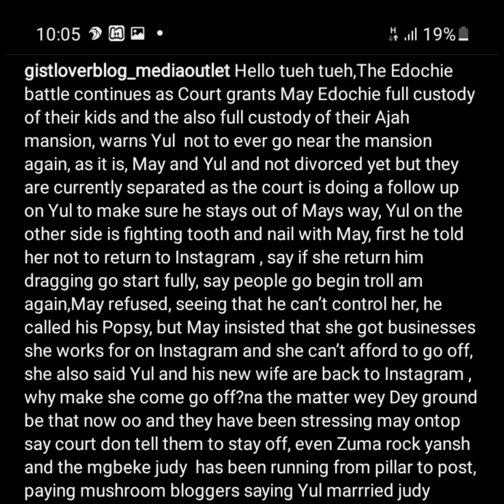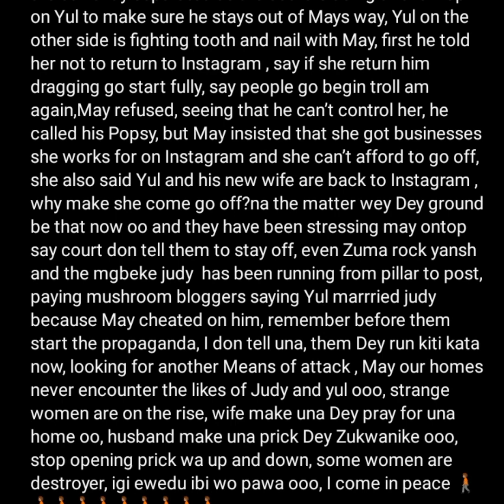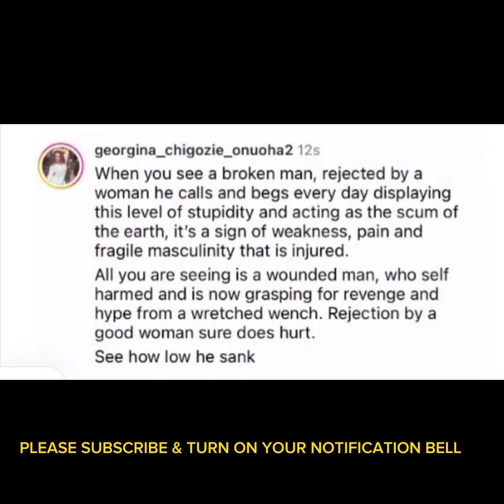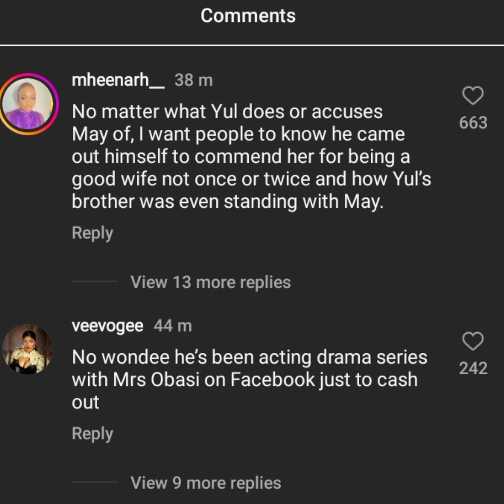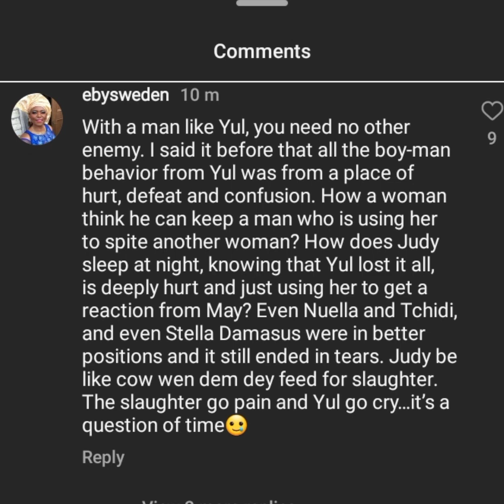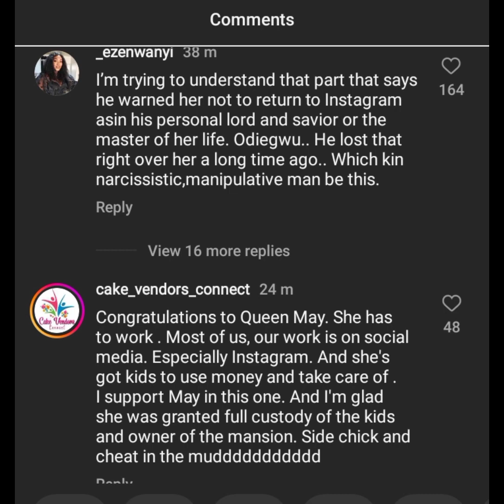New woes for Yul Edochie: Gistlover reveal new drama as trouble escalates. May Edochie